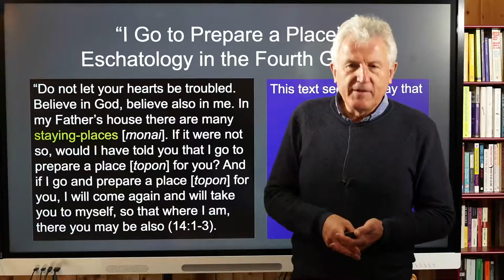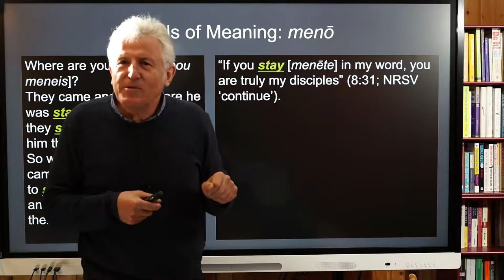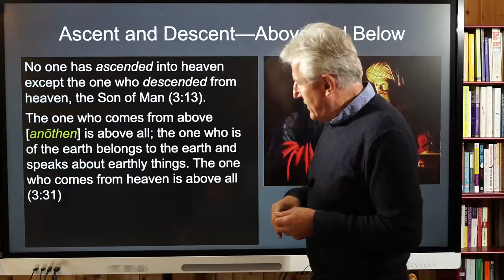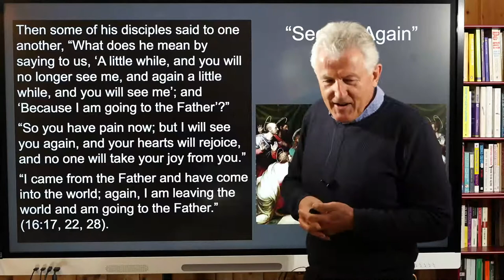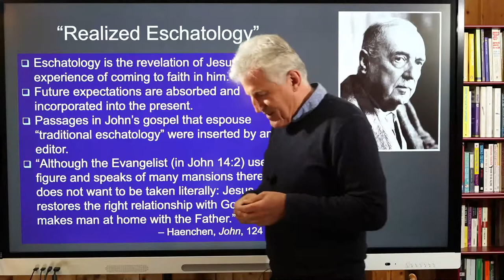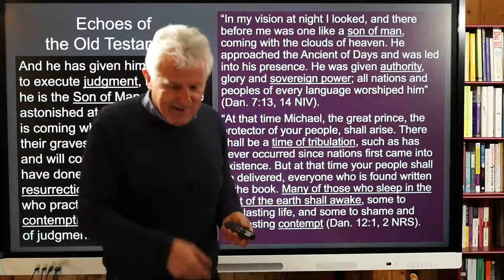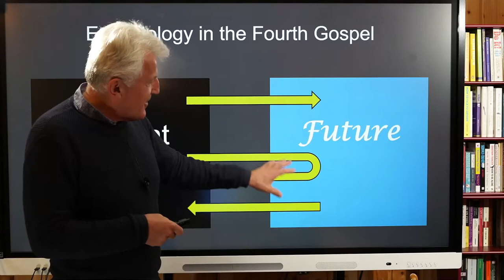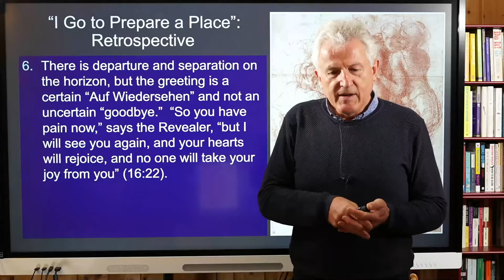Re-Reading the Fourth Gospel. Lecture 18. I Go to Prepare a Place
Language describing space and time abound in the Fourth Gospel, but the language is puzzling. Is the space out there--a place someWHERE--or is it a place within, in someONE ? Is the time a point in the future, or is it now?  There is dwelling, and there is in-dwelling, both scenarios described with the same vocabulary ("stay" and "staying-place"). The puzzling language made scholars long ago say that when the Fourth Gospel speaks of the end (eschatology), it images the end taking place in the time of the author ("realized eschatology"). This notion was dominant for a long time, but it is now waning. The Revealer in this Gospel seeks a staying-place in human lives, but he is also preparing a staying place. His parting word is "Auf Wiedersehen": "You will see me again."